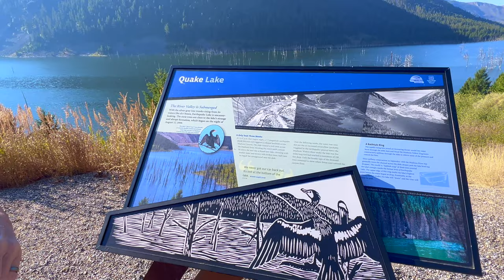PT 1: Minivan Camper Conversion MEGA Road Trip | Seattle - Yellowstone National Park